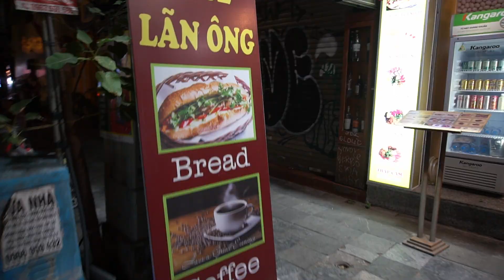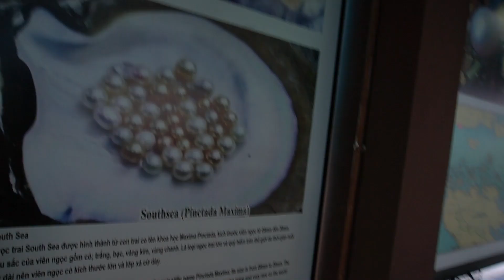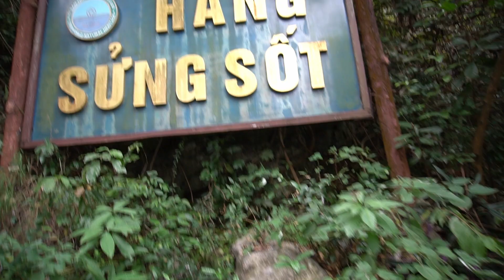Going To VIETNAM! Visiting Hanoi and Halong Bay!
This video is the first in a 2 part series of me and my girlfriend visiting Vietnam on a long weekend trip. This is the first video that is kind of "timely" as it happened last week! We flew from Taipei to Hanoi where we are staying, and then we booked a day tour to Halong Bay which was cool, but very touristy! We also check out various places in Hanoi and check out the night market and amazing food of Vietnam!

Chapters:
00:00 - Intro from high speed rail in Taiwan
01:06 - Flying to Vietnam and some visa trouble
03:26 - Driving to Hanoi
03:49 - Arrived in Hanoi
05:21 - Pho Dinner
06:45 - Halong Bay
07:11 - Rest stop with oyster pearls
08:18 - Starting the boat tour
10:31 - Titop Island
12:40 - Kayaking and fighting with other kayaks
14:13 - Hang Sung Sot Cave
16:12 - Going back to the harbor
17:12 - Back in Hanoi, dinner at the night market
18:15 - Very nice Vietnamese desserts
19:28 - Sign off, please watch part 2!